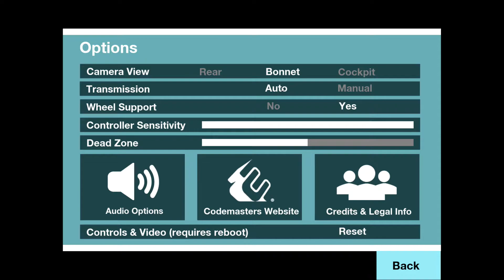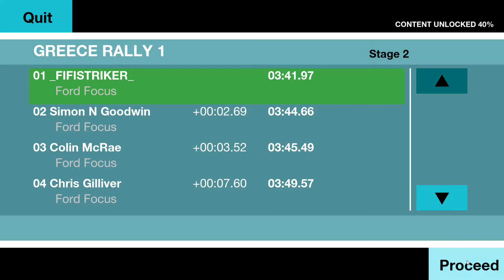ALE TO JUŻ BYŁO! #2 - "Colin Mcrae Rally"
Podoba ci się? Strzel Suba po więcej ;)
【 ✱ Social Media✱ 】

💣Sprzęt?
Klawiatura:Genesis Thor 300
Mysz:Steelseries Rival 110
Kierownica:Logitech g29+Shifter
Słuchawki:HyperX Cloud